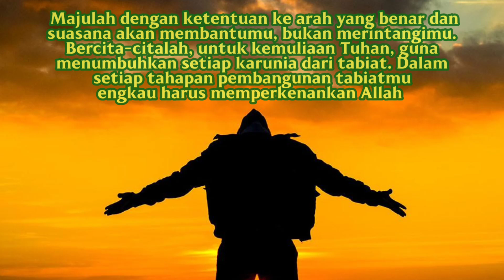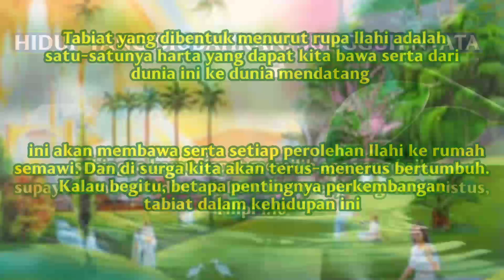Renungan Pagi Bersama Allah Di Waktu Fajar | 27 Jun 2022 | HIDUP YANG DIUBAHKAN, SUNGGUH NYATA